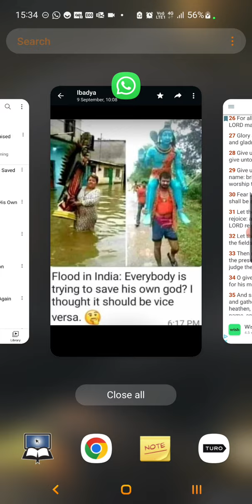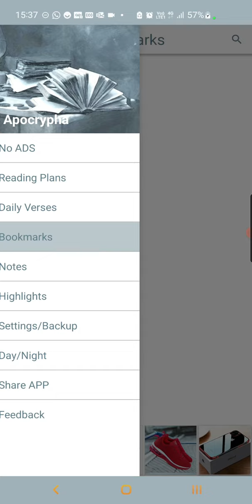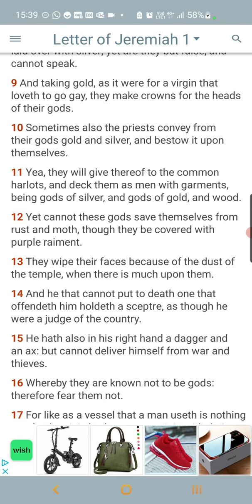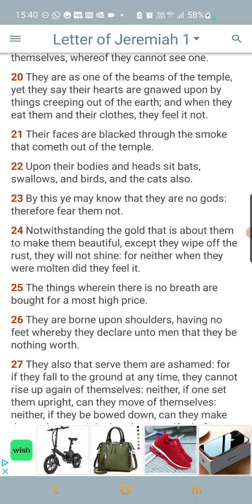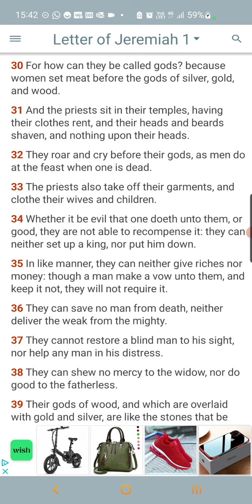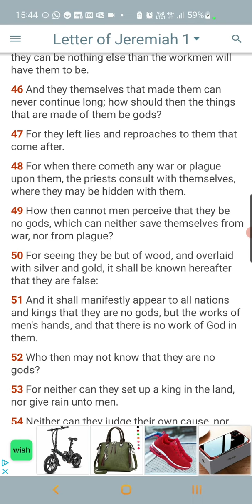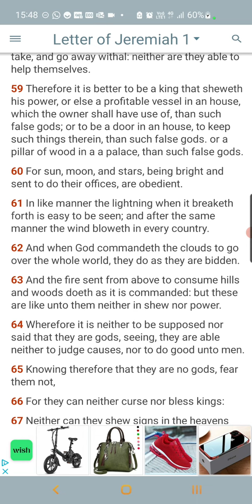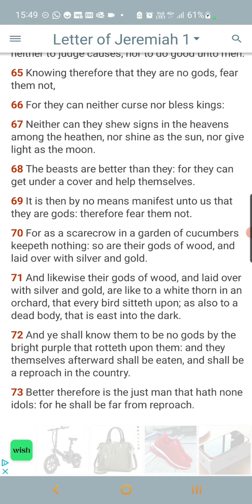Who Shall Save Your Idols lol